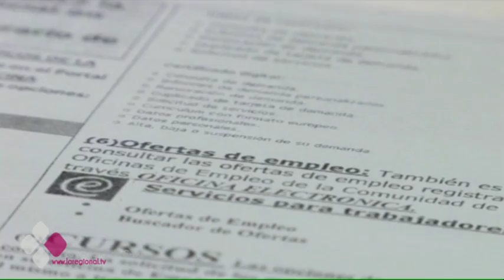AGOSTO DEJA 1.413 DESEMPLEADOS MÁS EN CASTILLA-LA MANCHA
Agosto no ha sido un buen mes para el empleo. En Castilla-La Mancha subió el paro en 1.413 personas, un 0,73% más que en julio. Servicios, construcción e industria se llevan la peor parte.